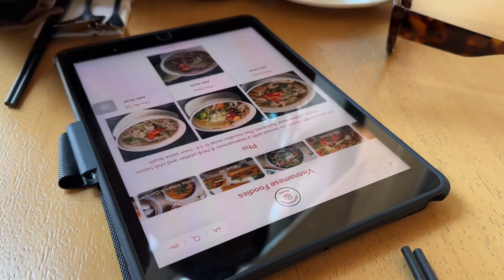Vlog 33: Free Dessert Kaise Mila?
Lo bhai, fatafat 3 vlog bana chuka hoon. Kya ye consistency hai? I think at least 10-15 agar bana lu tab bol sakta hoon, filhaal toh ye dekho.

2 vlogs aur aayenge issi hafte 🕺🏽